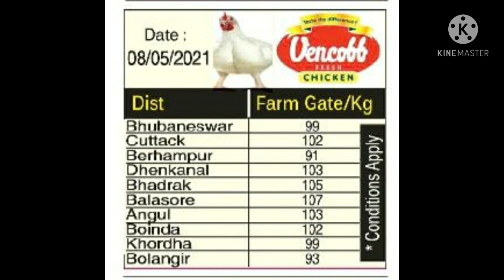9 May 2021 Chicken Paper Rate I Suguna I Pasupati I Vencobb I Odisha I ଫାର୍ମରେ LIVE ଚିକେନ୍ ଦର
Chicken Paper Rate I Suguna I Pasupati I Vencobb I Odisha I samaj paper |ଫାର୍ମରେ LIVE ଚିକେନ୍ ଦର |Daily Chicken Paper Rate Published on SAMAJ News Paper. Rate will publish every Morning 8AM.

About us‐

ଏହି ଚ୍ୟାନେଲକୁ ସବସ୍କ୍ରାଇବ କରନ୍ତୁ ଏବଂ ଏହି ଭିଡିଓଗୁଡ଼ିକୁ ସୋସିଆଲ ନେଟୱାର୍କରେ ସେୟାର କରନ୍ତୁ | ମନ୍ତବ୍ୟଗୁଡିକରେ ଆପଣଙ୍କର ମତାମତ ଲେଖନ୍ତୁ | ଏବଂ ଲାଇକ୍ ମଧ୍ୟ ରଖେ | ଦେଖିଥିବାରୁ ଧନ୍ୟବାଦ. …